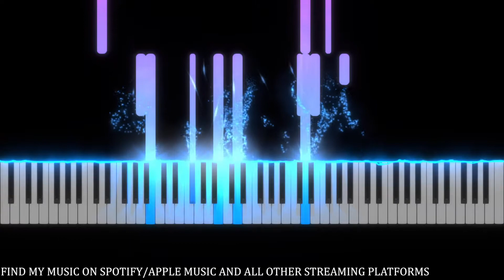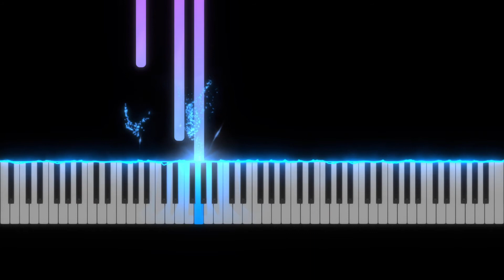Ratatouille Main Theme from Disney's Ratatouille ( Piano Cover - Solo) | Disney Piano Music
Ratatouille Main Theme from Disney's Ratatouille ( Piano Cover - Solo)

Ratatouille Main theme is the soundtrack for the 2007 Disney / Pixar animated feature film of the same name. It was released through Walt Disney Records on June 26, 2007 and composed by Michael Giacchino.

Disney piano music for sleep , relaxation and study.

🎧Find my music on Spotify and all other streaming platforms🎧

♥Ways to support me:
◦  Watching, liking and commenting on my videos 🙂

📹 Camera 1
📹 Camera 2
📹 Camera Lens

Thank you for supporting my channel so I can continue to provide free content !